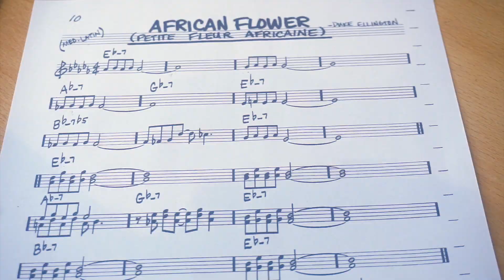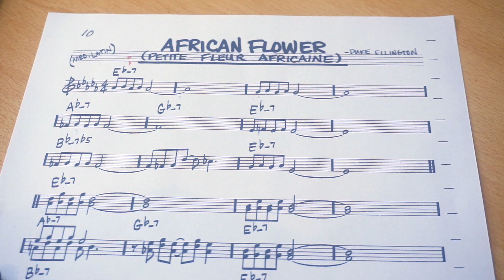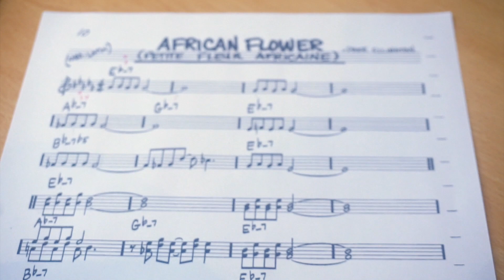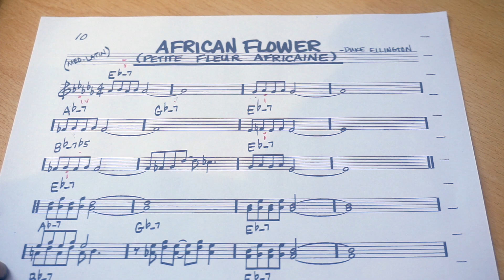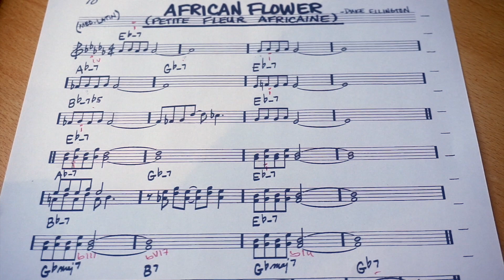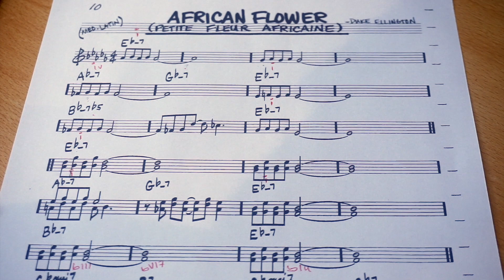African Flower 🌸 (El Real Book en un Año Ep1)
Nuevo Análisis y Backing Track de esta Canción! (REAL BOOK ANÁLISIS Y BACKING TRACKS PACK1)